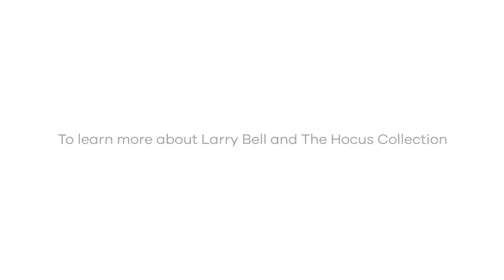Larry Bell Collaboration